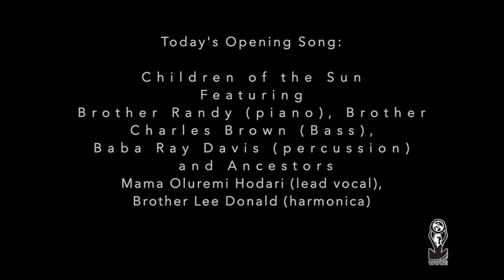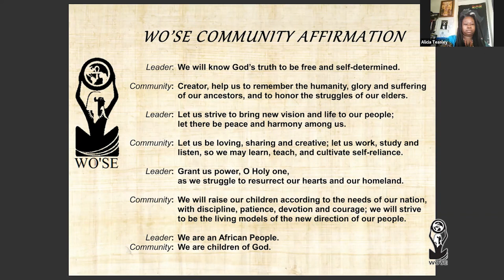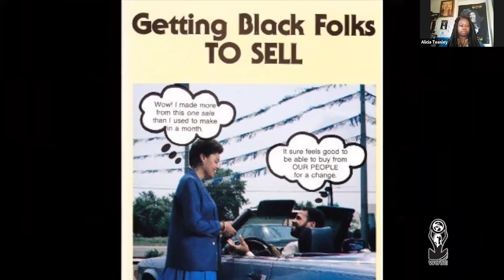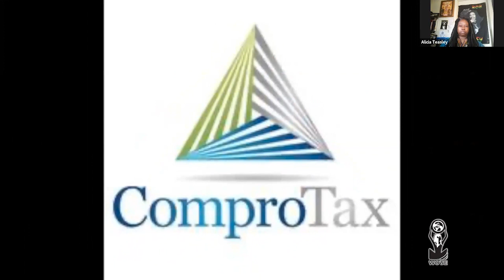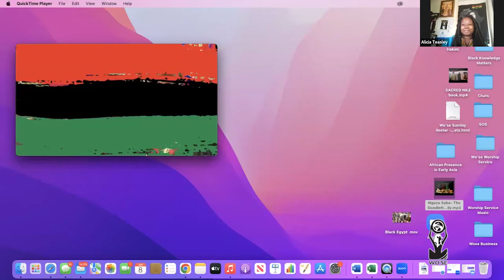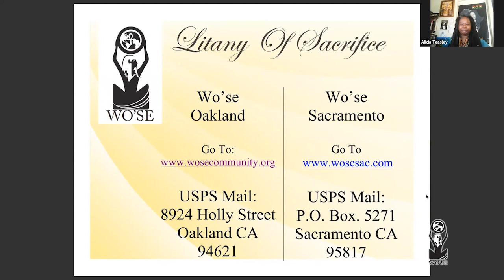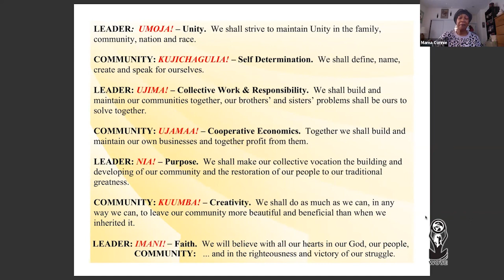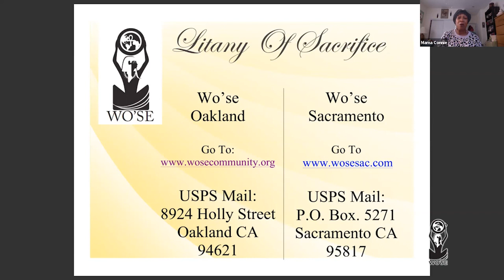Wo'se Community Service 1-8-23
Join Wo'se Community Service Live
Every Sunday at 10:30 AM PT / 1:30 PM ET

Every Wednesday at 5 PM PT / 8 PM ET